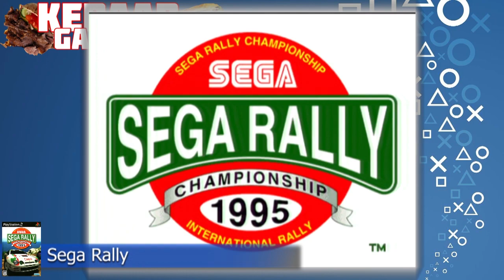The Best Sega Console is the PS2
The greatest console Sega never made was the Sony PlayStation 2.